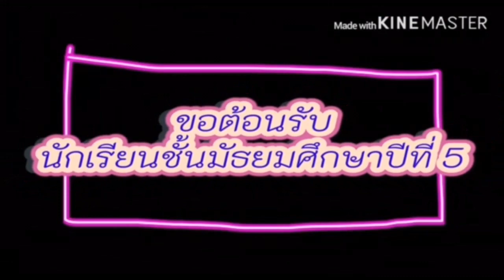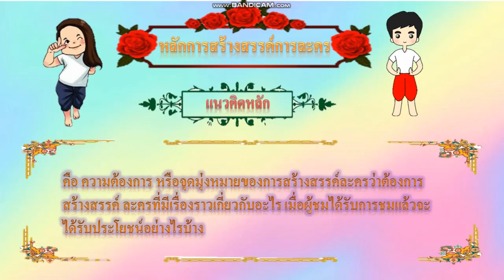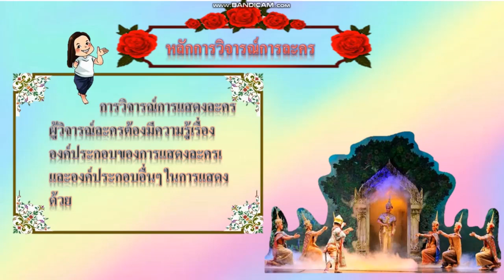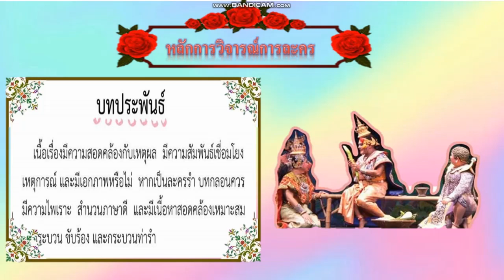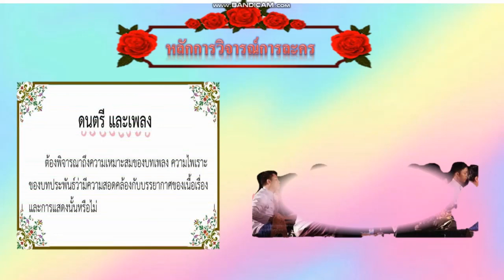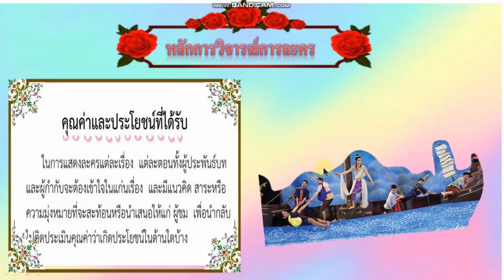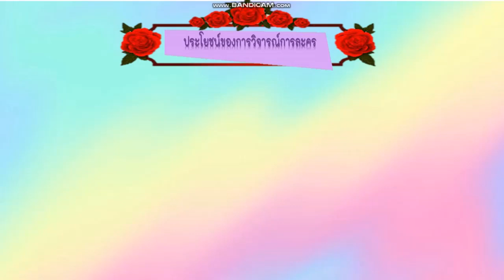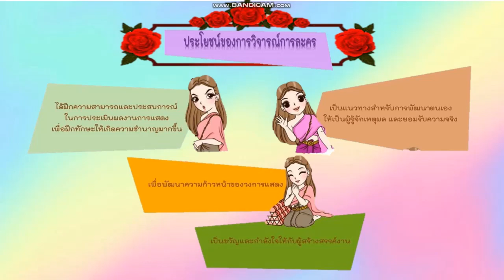เรียนออนไลน์ EP.3 มัธยมศึกษาปีที่ 5 วิชานาฏศิลป์ [01 มิ.ย.-05 มิ.ย.63]